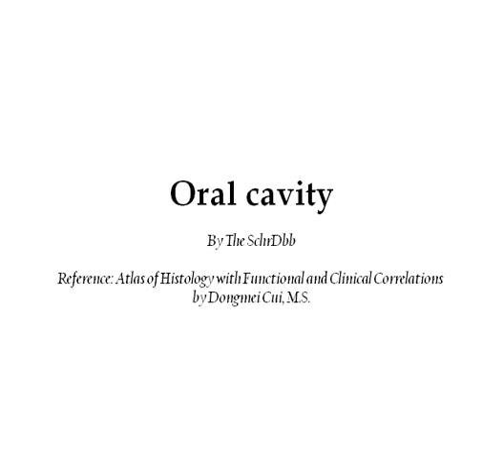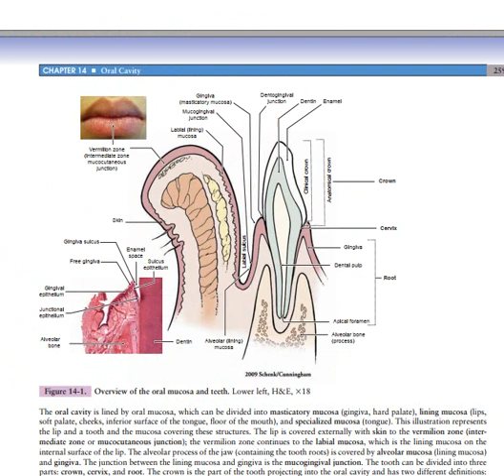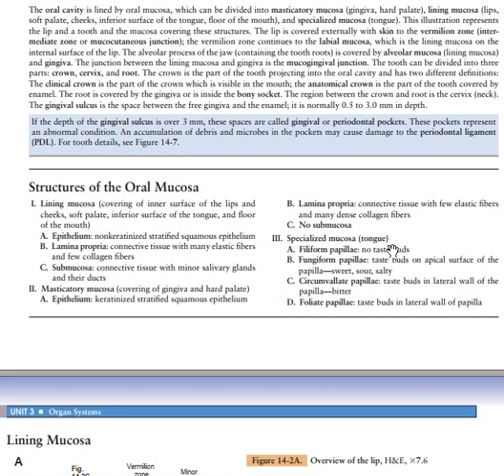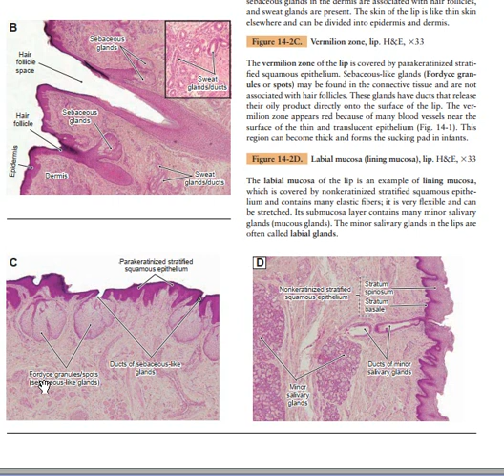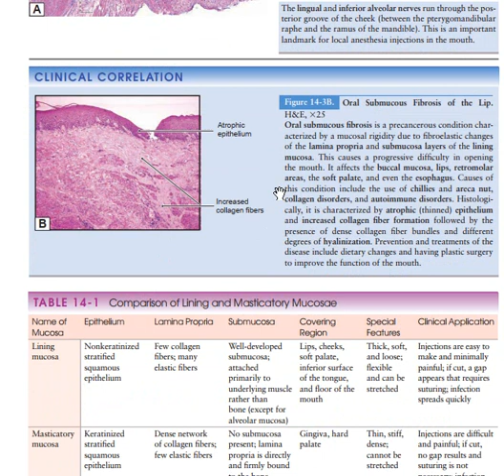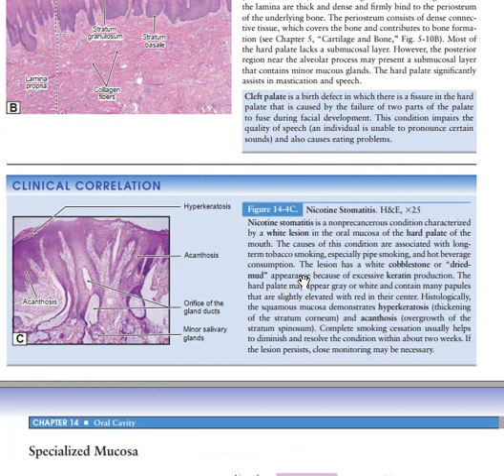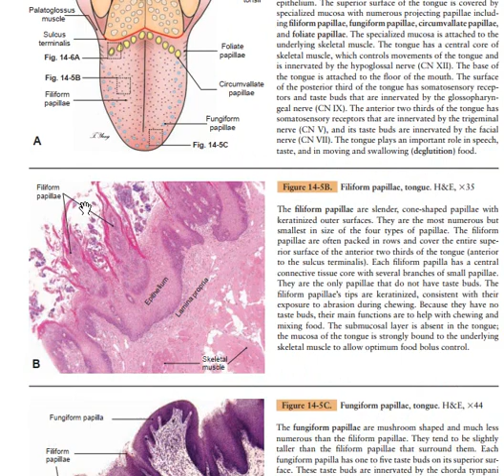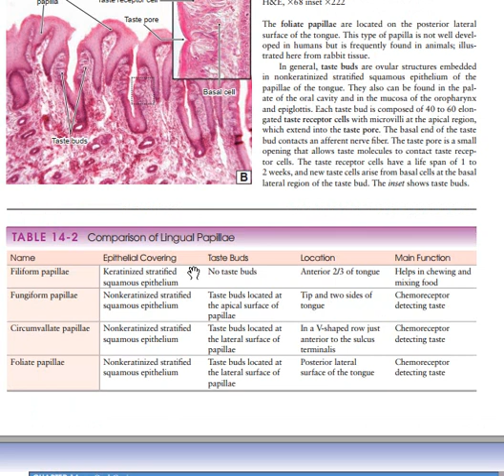Oral mucosa histology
This is oral mucosa histology videos presented by the SchrDbb: Dassi Bopda Blondel Christian with reference Atlas of histology with clinical and functional correlation by Dongmei Cui